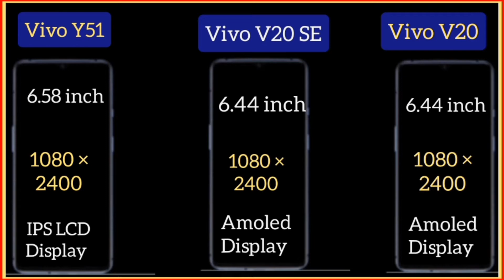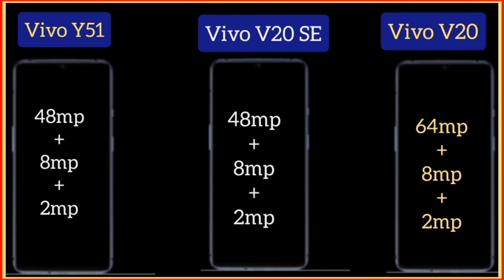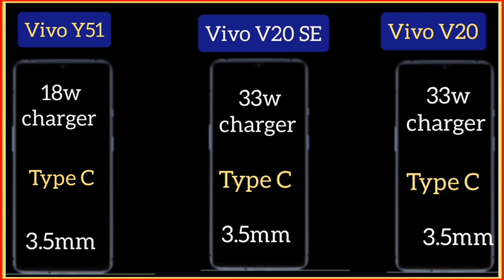Vivo Y51 Vs Vivo V20 SE Vs Vivo V20